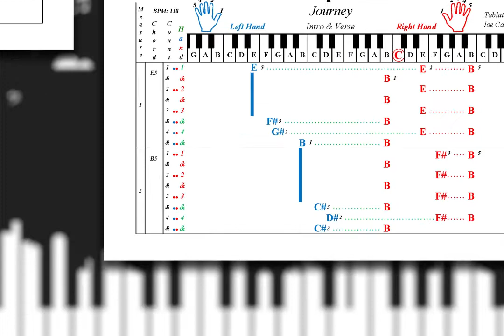Learn to Play "Don't Stop Believin'" by Journey | Play Piano by Letters (Main Riff)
An Alternative Way to Learn and Play "Don't Stop Believin'" using Letters instead of Notes!

If you would like to purchase the complete Piano Tab for "Don't Stop Believin'" by Journey visit